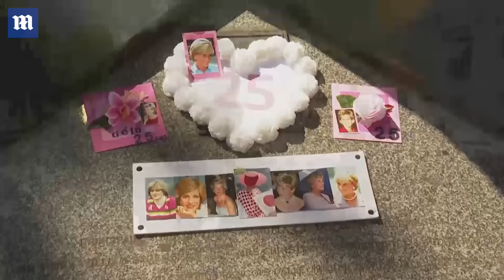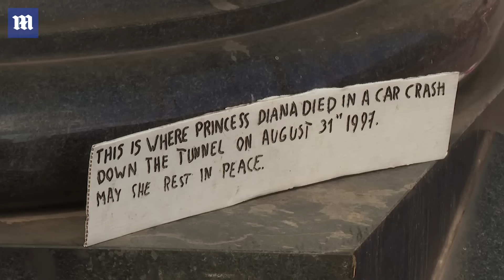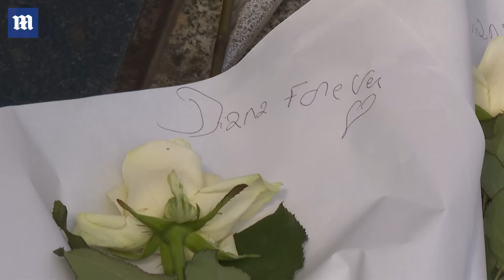'I didn't recognise' Princess Diana: First medic at Diana Paris crash 'didn't realise it was her'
'I didn't recognise' Princess Diana: First medic on scene of Diana crash 'didn't realise it was her'. Frederic Mailliez found Princess Diana unconscious and struggling to breathe on the floor of the mangled Mercedes in the Alma Tunnel on August 31, 1997. Now, approaching the 25th anniversary of her death, the medic says he is still marked by what happened that night and the realisation that he was one of the last people to see the princess alive. Mailliez was driving into the tunnel when he spotted a smoking Mercedes nearly split in two but did not recognise the icon, despite acknowledging she was a 'very beautiful woman'.